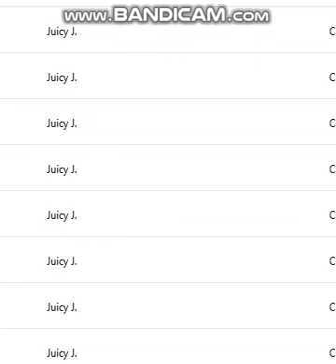go to church - juicy j